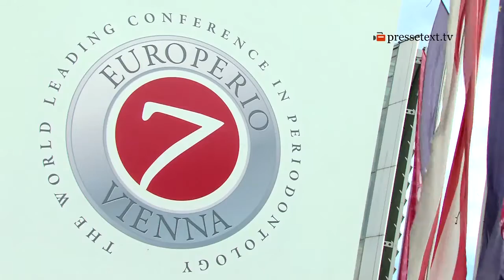Europerio 7: Parodontitis-Produkt Emdogain stellt Gewebe wieder her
Ein zahnmedizinisches Proteinpräparat beschleunigt die Regeneration von Hart- und Weichgewebe und wirkt dadurch Parodontitis entgegen. Das Produkt "Emdogain 015" unterstützt nach Angaben des Herstellers Straumann die Heilung der Wurzel, des Zahnzements und Zahnknochens und kann auch in Fällen eingesetzt werden, in denen bisher der Zahn gezogen oder eine Wurzelbehandlung vorgenommen wurde. Dem Fachpublikum präsentiert wurde das Produkt in Wien in neuer Packungsgröße auf dem Europerio 7 , dem weltgrößten Parodontologiekongress (pressetext berichtete